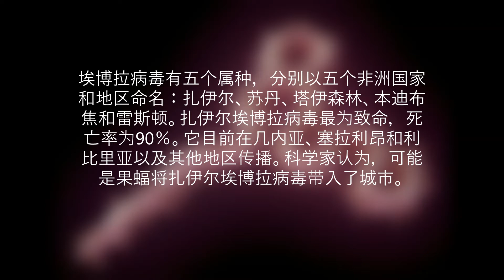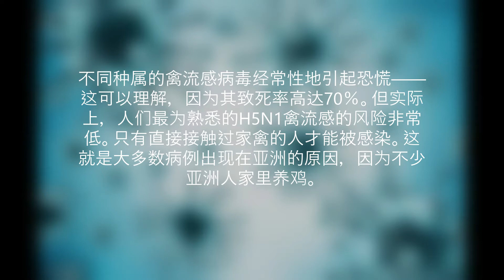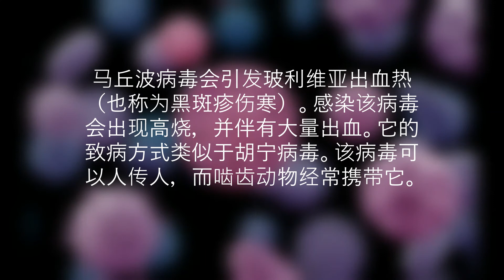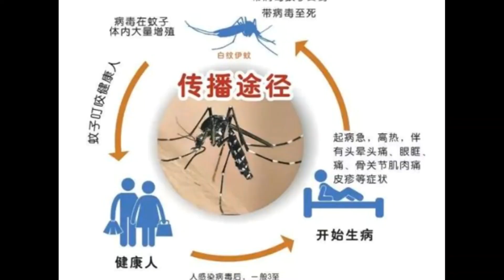【十大】 世界上十大最危险病毒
世界上十大最危险病毒
10. 马尔堡病毒
9. 埃博拉病毒
8. 汉坦病毒
7. 禽流感病毒
6. 拉沙病毒
5. 胡宁病毒
4. 克里米亚-刚果发热病毒
3. 马丘波病毒
2. 科萨努尔森林病毒
1. 登革热

以上资料不是本频道的立场，全是来自网上的立场，如有错误与得罪，请多多原谅。